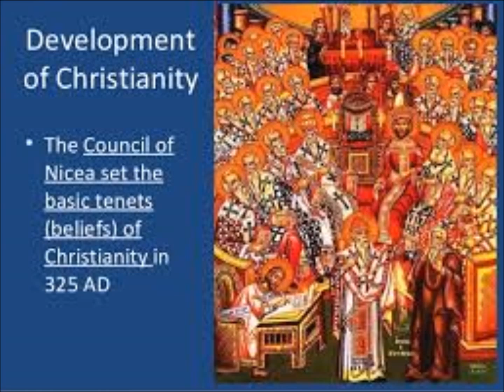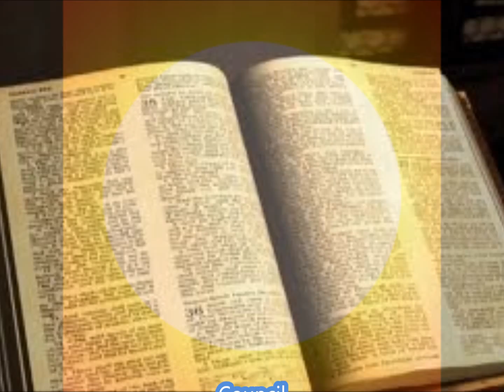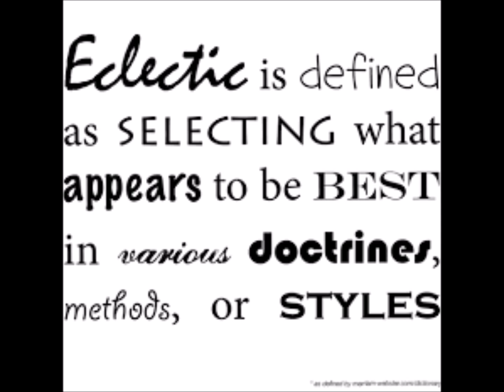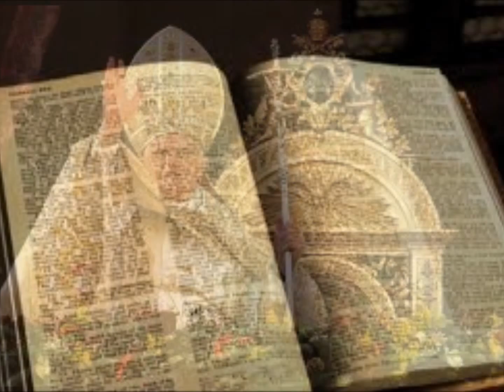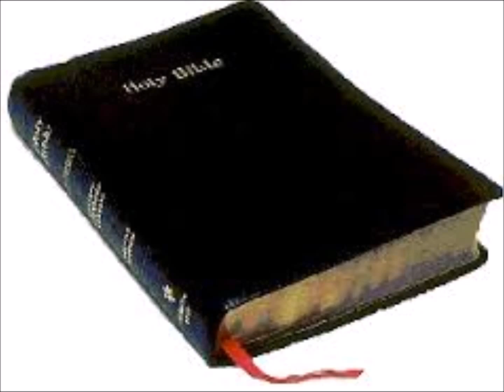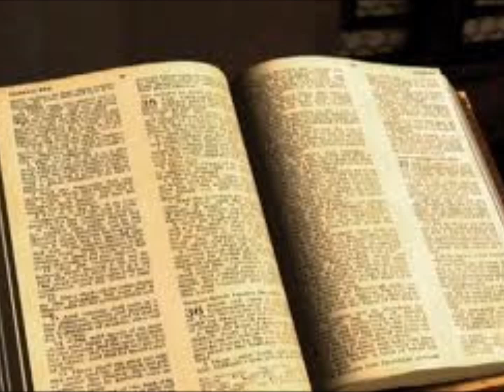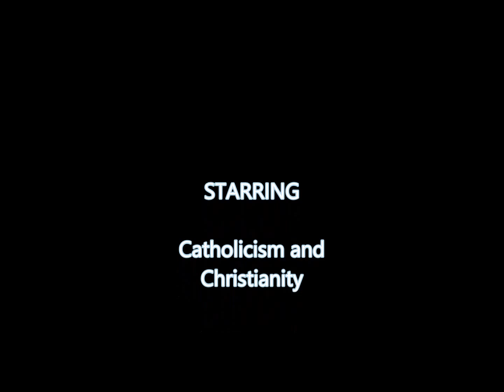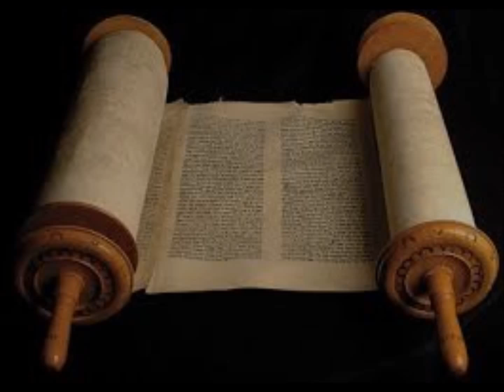Catholicism & Christianity Part 1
Where did Christianity get its roots from?  Ancient Roman Catholicism has influenced the world of religion for millennium it is the backdrop of much of what Christian practice nowadays.